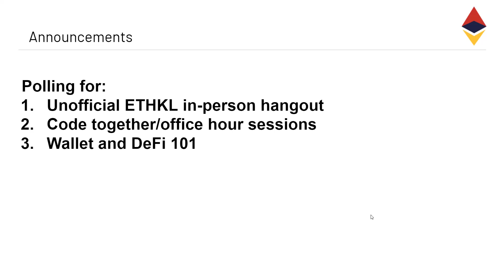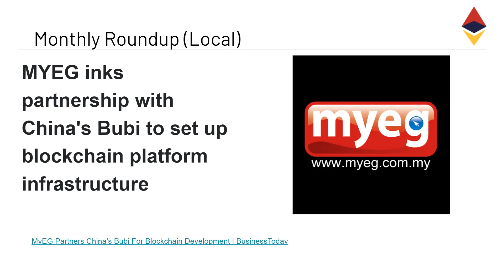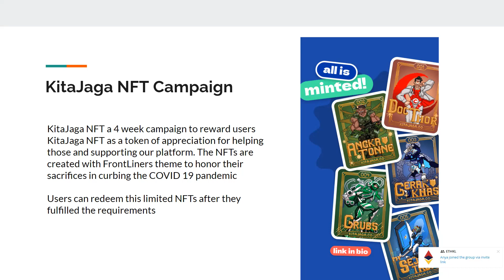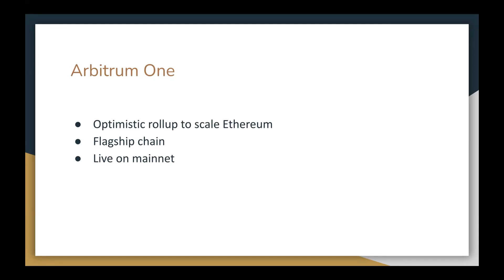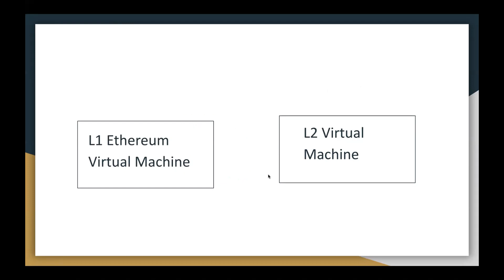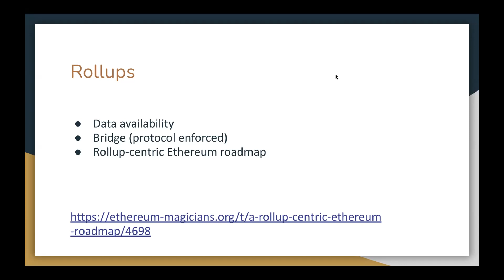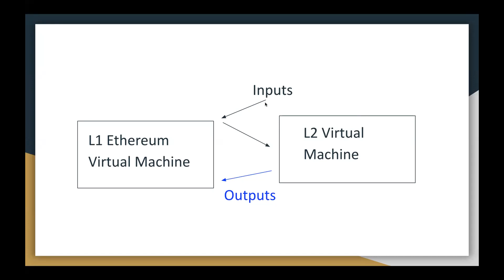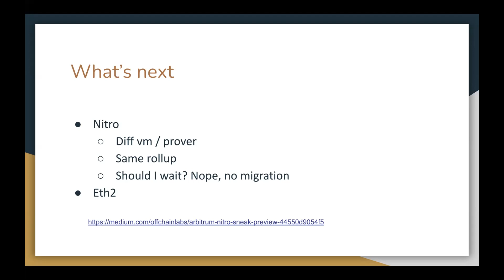Next Level Ethereum with Arbitrum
We host Fred from Offchain Labs to talk about Layer 2, Optimistic Rollups, and Arbitrum - the Layer 2 scaling solution he is working on.

Timestamps:
00:30​ Announcements & Monthly Roundup
08:40​ Intro to NFT Rewards for Charity by Kitajaga.co
17:28​ Layer 2 scaling with Arbitrum
41:13 Fireside Chat with Fred

Guest:
Fred is a software engineer at Offchain Labs building out Arbitrum. He is fascinated by complex systems, distributed ledger technology, and the oxford comma. Fred has been developing on Ethereum and related technologies since 2017.

Arbitrum is a scaling solution for Ethereum that drastically reduces costs and latency. A so-called "Optimistic Rollup", Arbitrum instantly scales apps, reducing costs and increasing capacity, without sacrificing Ethereum's security. Porting contracts to Arbitrum requires no code changes or downloads as Arbitrum is fully compatible with all existing Ethereum developer tooling. Arbitrum has launched Arbitrum One on Ethereum mainnet and is open for developers and end users.

Local Project:
KitaJaga NFT - a 4-week campaign to reward users with a limited edition collection of NFTs for helping white flags (those who asked for help) in Kitajaga, a P2P charity platform.

Target audience:
Anyone interested to learn about scaling Ethereum and knowing how to use Ethereum with lower gas costs!